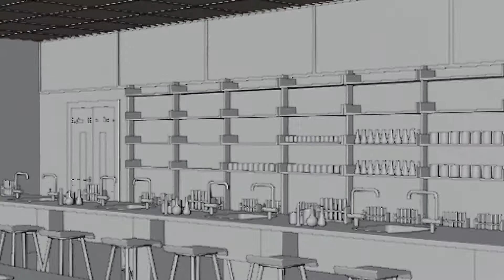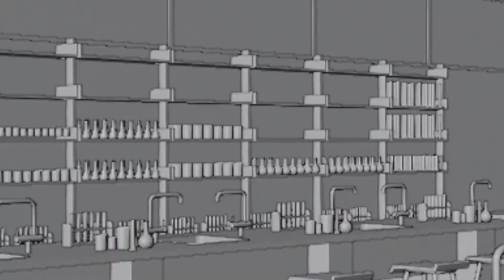School Science Laboratory Design No.1 (7.5m X 11.5m)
School Science Laboratory No.1 with an area of 7.5m X 11.5m. It is suitable at a secondary or high school. It can accommodate up to 30 pupils. It has a shelf where to put simple apparatus like test tubes, beakers, cylinders, droppers etc. It has a storage room where to store chemicals and other apparatus. It has 4 windows for better air circulation. It has a height of 3m  from floor to ceiling.

Recommended tools that I use :
1-Blender for designing and rendering
2-Adobe Photoshop for post production and cresting thumbnail
3-Adobe premiere pro for creating videos